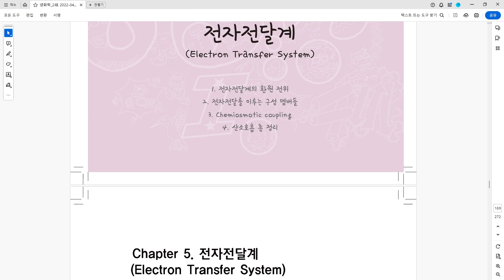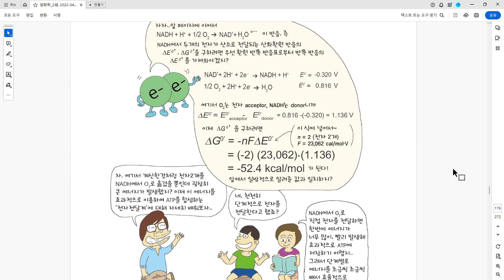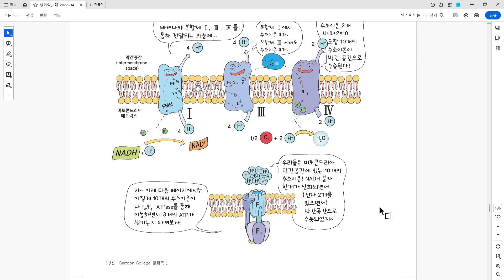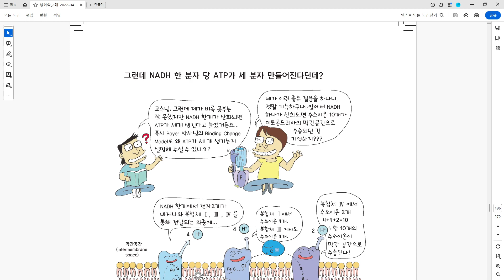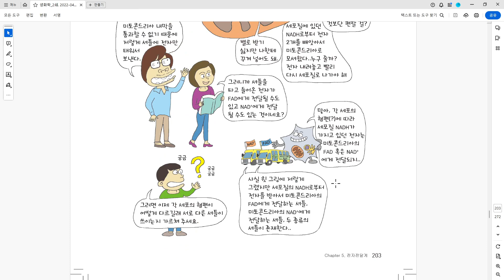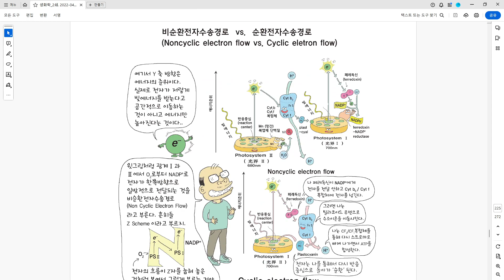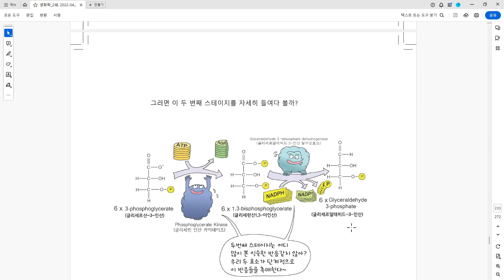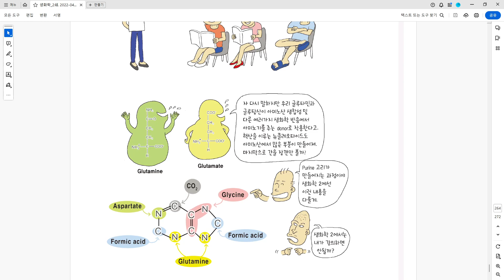세포생물학 2 2023 기말고사 시험준비 영상